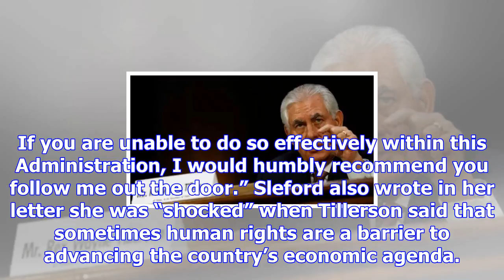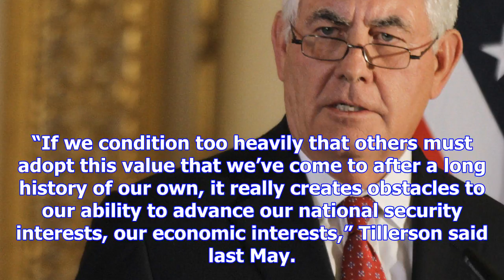This intense state department resignation letter to rex tillerson has gone viral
With Secretary of State Rex Tillerson reportedly on shaky ground with President Donald Trump, at lea...